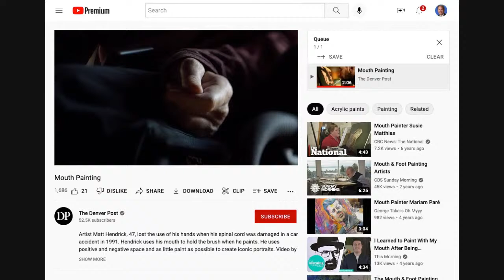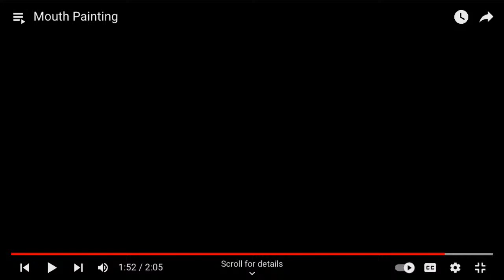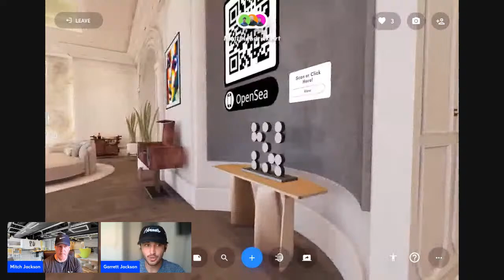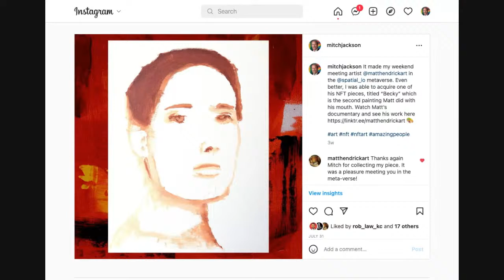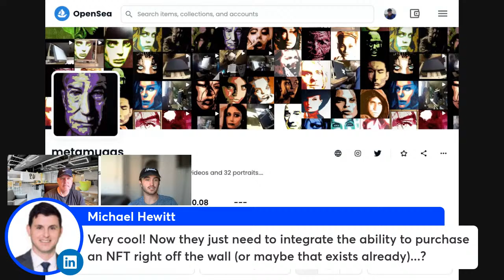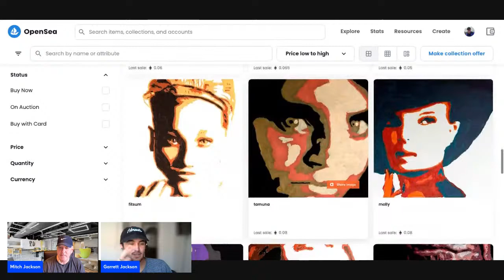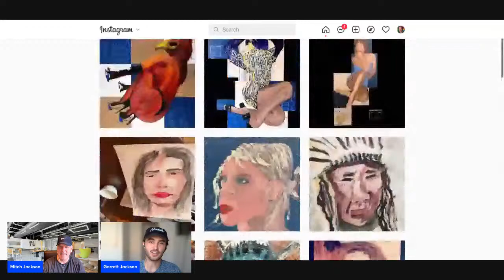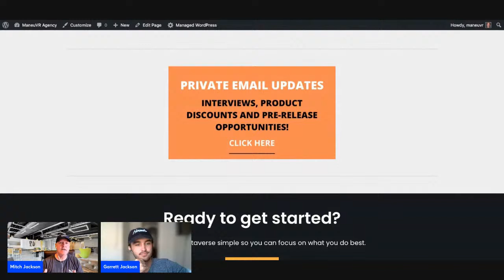Meet Matt Hendrick, a self-described mouth-painting quadriplegic web3 NFT artist.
Meet Matt Hendrick Art, a quadriplegic web3 NFT artist who uses his mouth to hold a brush while painting. His unique combination of positive and negative space while using as little paint as possible results in iconic portraits.

Mitch and Garrett